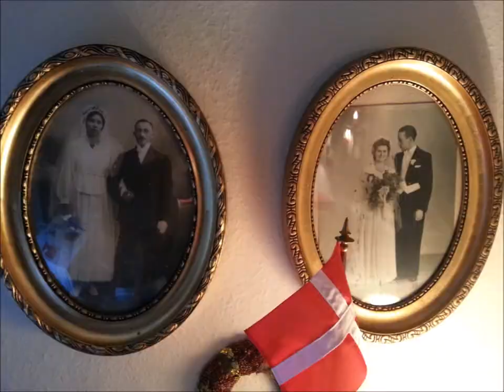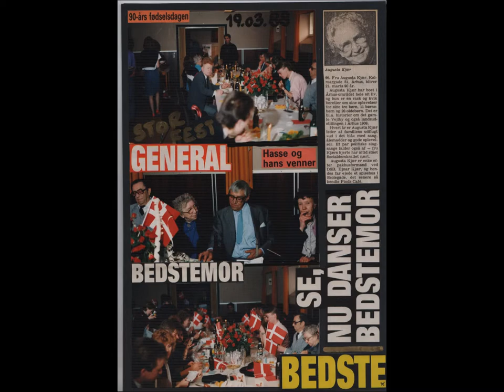MOGENS KJÆR RECEPTION 2 DECEMBER 2017